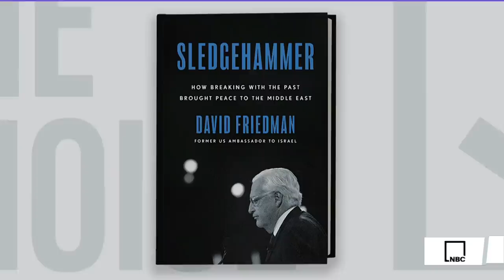Mehdi Hasan Challenges Trump's Amb. To Israel | The Mehdi Hasan Show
Donald Trump’s Ambassador to Israel David Friedman joins Mehdi to discuss his new book, his old boss and the administration’s lasting legacy in the region.